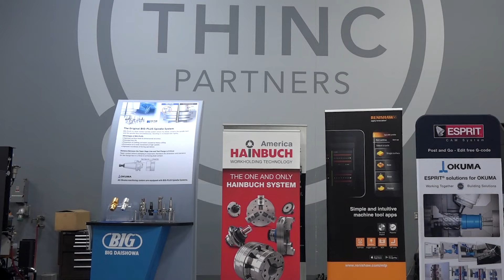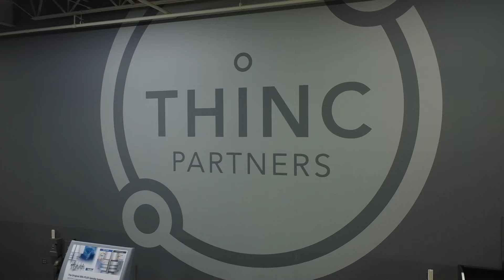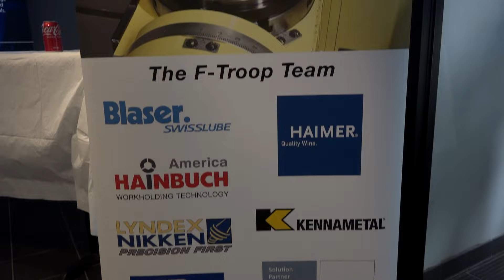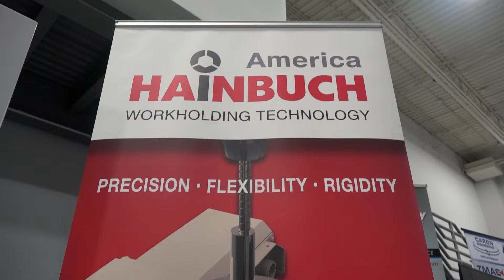Partners in THINC - MTDCNC interview with Wade Anderson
Today on MTDCNC North America, Tony Gunn interviews Wade Anderson from Okuma America Corporation. In the video, Wade explains how Partners in THINC came about with the idea of competing companies working together for a better outcome. The goal was to have a facility to utilize the power of “THINC” control. The facility opened in 2007 and evolved from an interface-focused group to modern manufacturing. From software to chip cutting and workholding, the facility’s emphasis remains on everything that it takes to produce a part. Members have access to machines, application engineers, door fobs and equipment where they can come in to test and develop processes that help both the company and end user. Watch the video to find out how this partnership improves processes and decreases cycle times for customers.